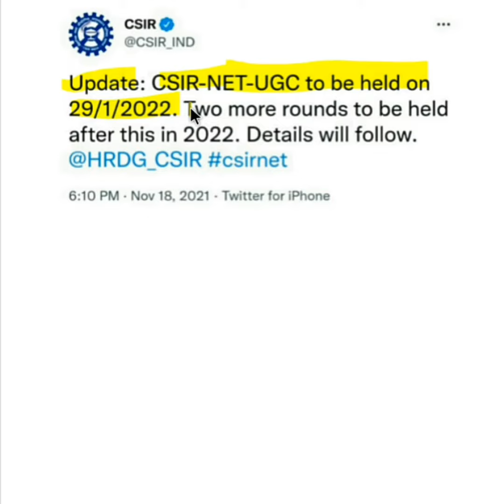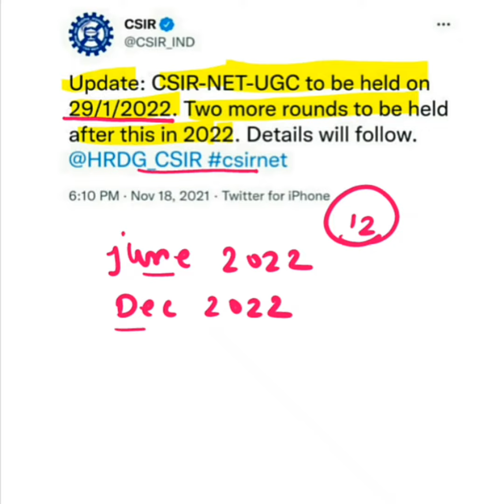UPDATE: CSIR-NET-UGC NOTIFICATION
CSIR-NET-UGC to be held on 29/1/2022 . Two more rounds to be held after this in 2022.

CSIR_LIFE_SCIENCE
CSIR _JRF
CSIR_UGC_NET
GATE
GATE_BT
GATE_XL
ICAR_AICE_JRF
ICAR_ASRB_NET
ICMR_JRF
DBT_JRF
ACTREC_JRF
UGC_NET
TIFR
JNCASR
IISER
CDRI
CCMB
NCCS
NII
NBRC
BITS_PILANI
DRDO
BINC
IISC
LIFE_SCIENCE
IIT_JAM
M.Sc_ENTRANCE
JNU
BHU
DU